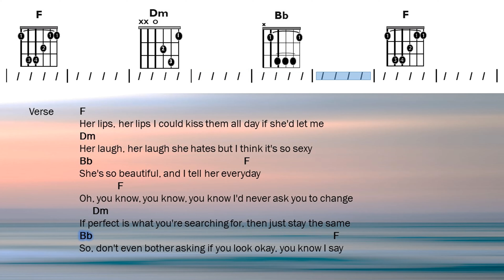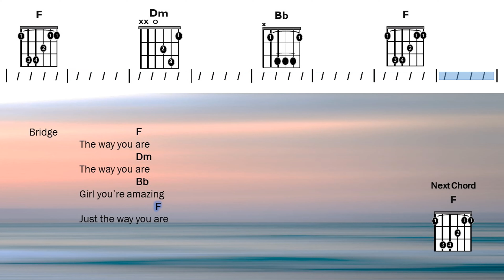Just The Way You Are - Bruno Mars | Chords and Lyrics